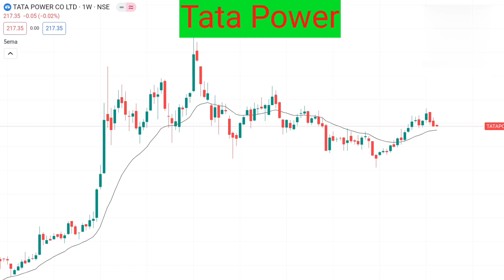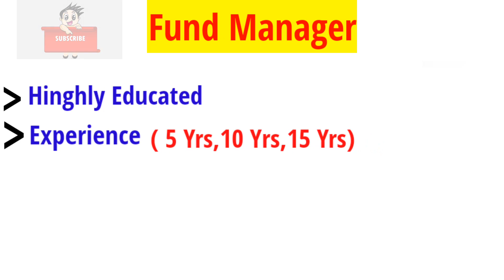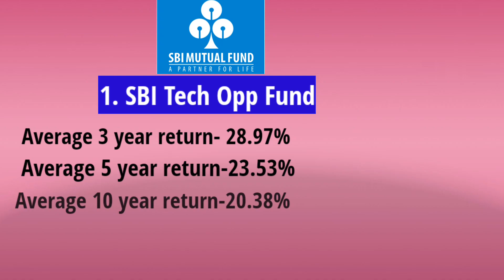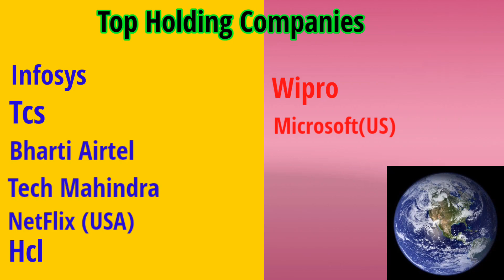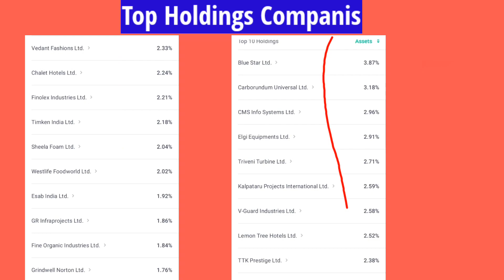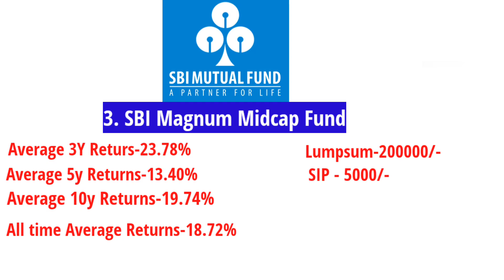SBI Best SIP Plan 2023,SBI Mutual fund best plan 2023,Best sip plan in sbi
Your Quries
SBI best mutual fund in 2023
2023 best mutual fund in SBI
2023 ka best Mutual Fund
sbi best sip plan in 2023
top 3 sbi mutual fund